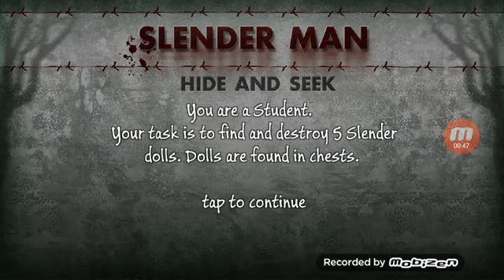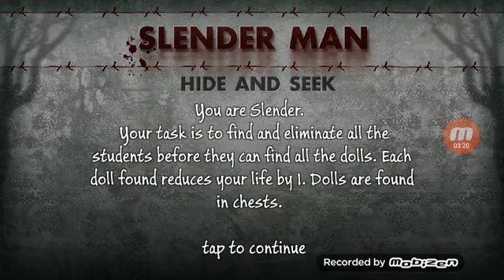Warum Spiel?😂 ¦¦ Slender Man Hide and Seek ¦¦ Together mit iHowleen💕 ¦¦ Meine Welt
Ihr Kanal⬇❤